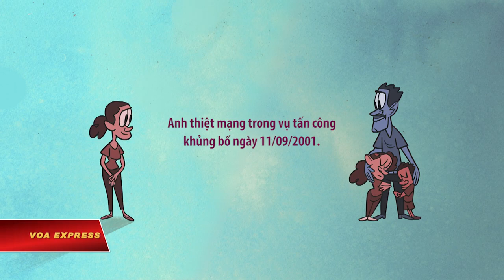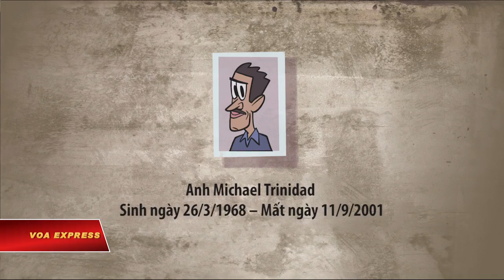Mãi là một gia đình - VOA Express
Michael Trinidad làm việc tại công ty Cantor Fitzgerald, có trụ sở tại Trung tâm thương mại Thế giới, TP New York. Anh thiệt mạng trong vụ tấn công khủng bố ngày 11/09/2001. Monique Ferrer chia sẻ những kí ức về người mà cô đã lấy làm chồng.